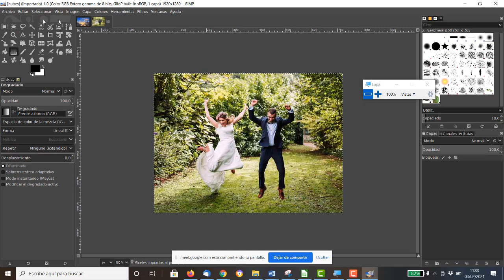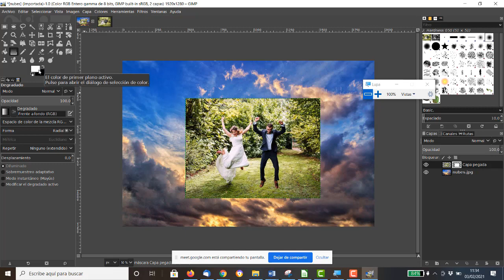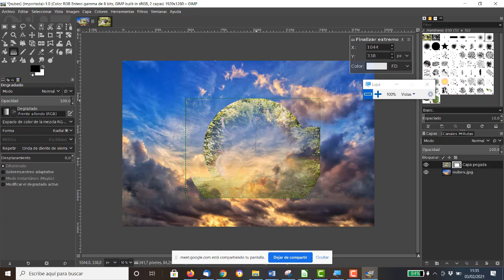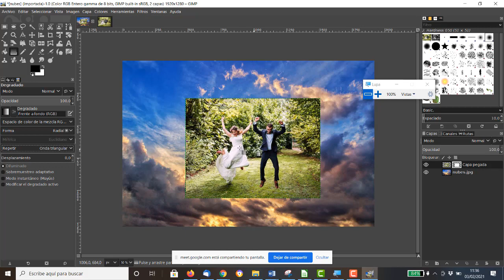Máscara de capa en GIMP Boda TIC ESO Bachillerato IES Monterroso